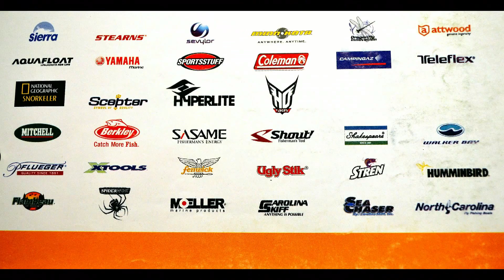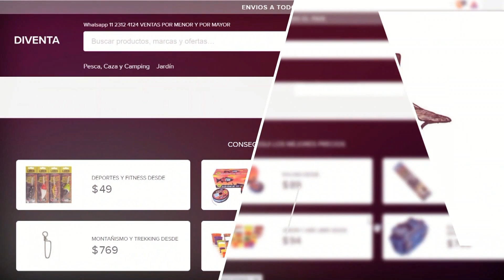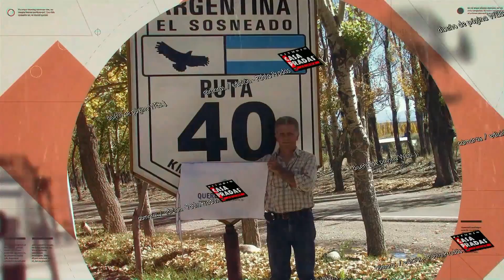¿ PEJERREYES EN EL CANAL CAFIERO ?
increible en plena sequia se esta pescando en algunos canales